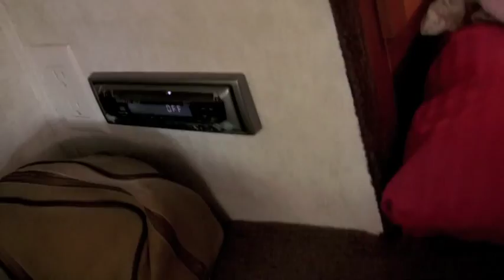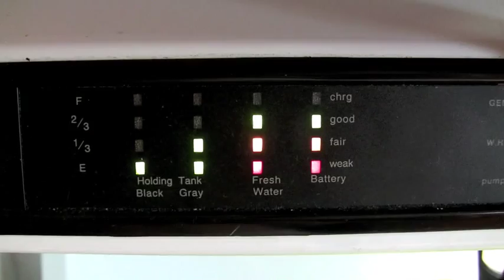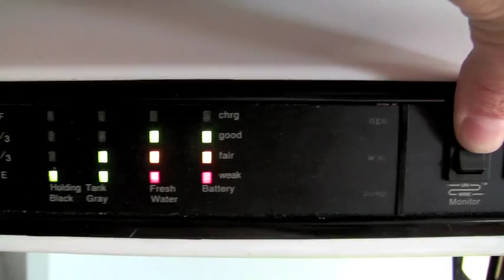My Mobile Cave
2001 Dodge Ram 2500 Cummins Diesel and BigFoot 9.5' Cabover Truck Camper